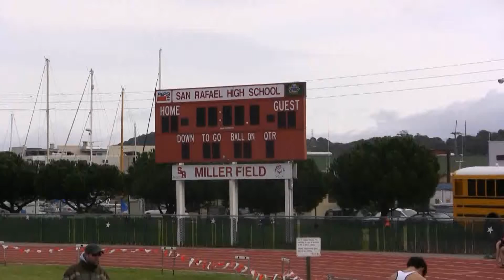Twilight Relays 100 x 100 x 200 x 400 CSU